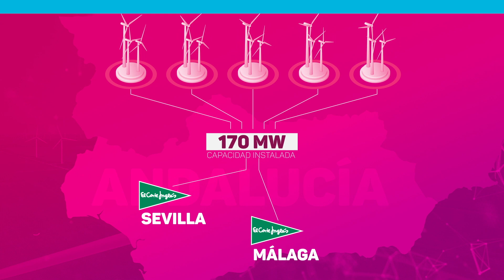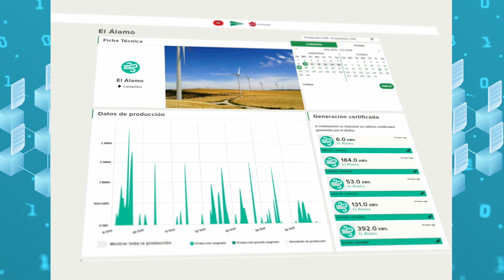El Grupo EDP y El Corte Inglés impulsan un proyecto pionero con blockchain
Con esta tecnología podrán conocer en tiempo real el origen de la energía renovable que consumen sus centros comerciales de Málaga, Sevilla y el de Madrid de Campo de las Naciones.